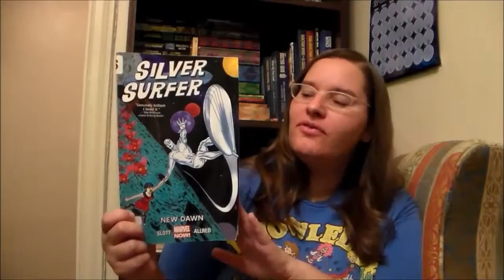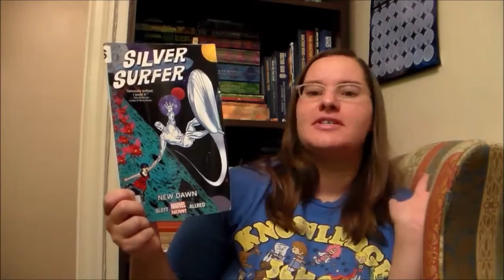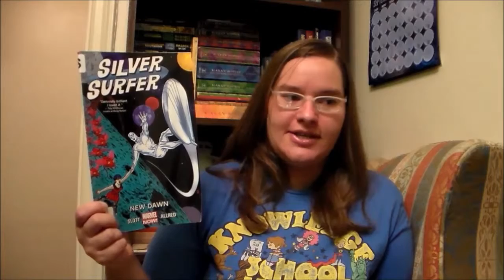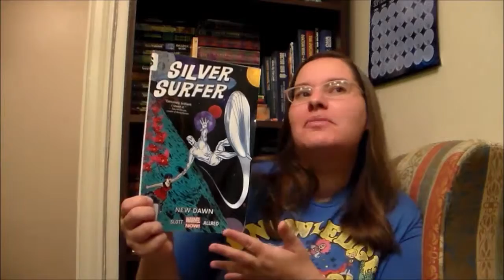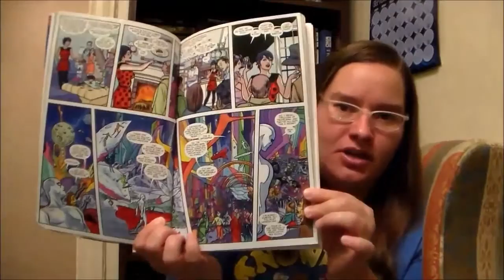Silver Surfer (2014- ) ~comics review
The Silver Surfer can see everything in the universe, but what fun is that by oneself?  Dawn Greenwood, an Earth girl who perfectly capable of saving herself, might just make the perfect traveling companion.  These comics totally remind me of Doctor Who, in all the best ways.

Written by: Dan Slott
Art by: Michael Allred